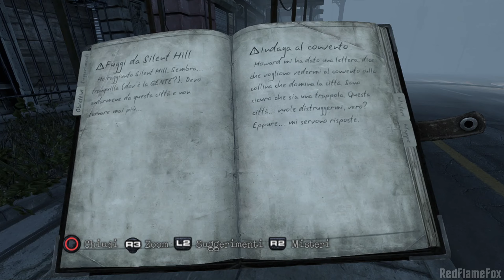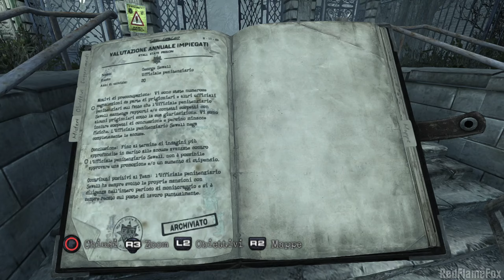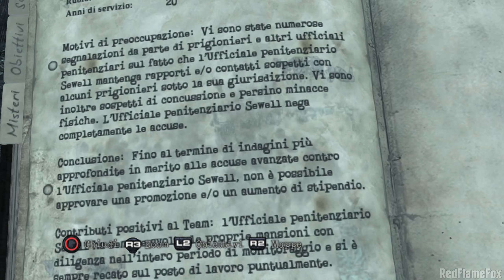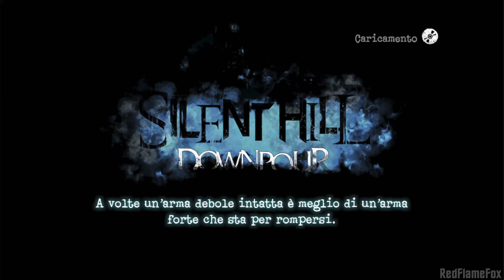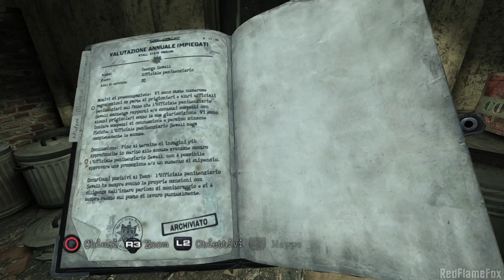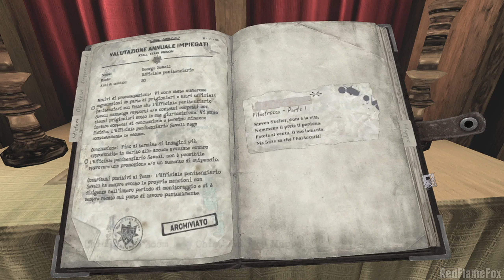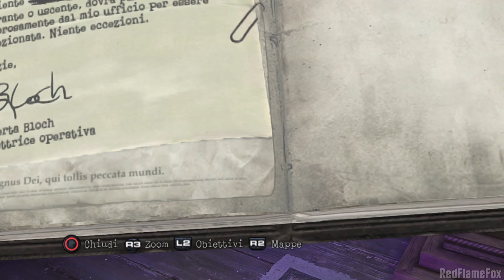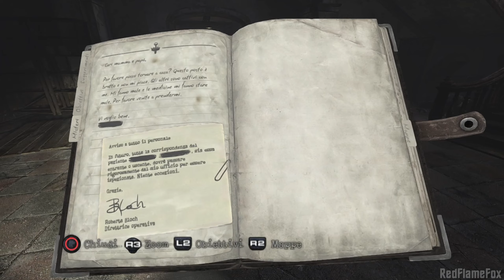Silent Hill: Downpour (ITA) - Parte 9: La Prigione di Wayside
Gameplay in ITALIANO non commentato di Silent Hill Downpour per PS3.